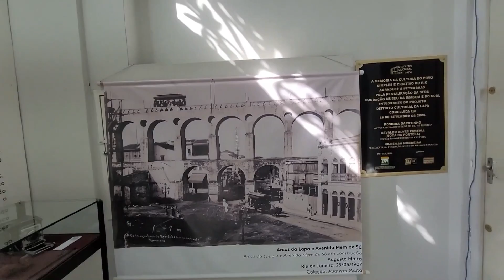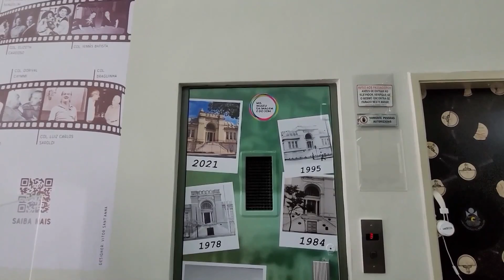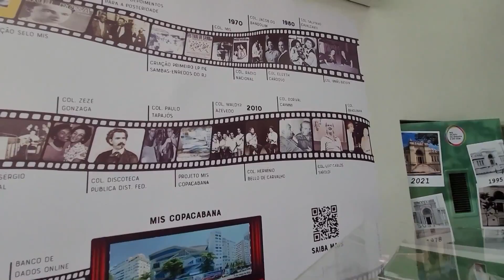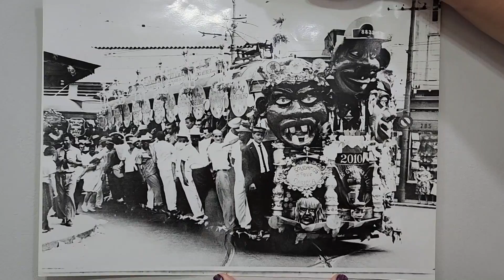Som | Rioeduca na TV – Se liga na Ciência - 8º e 9º Anos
A professora Girlaine Silva apresenta a aula Som.
Habilidades trabalhadas: Reconhecer os principais mecanismos envolvidos na transmissão e  recepção de imagem e som que revolucionaram os sistemas de  comunicação humana.